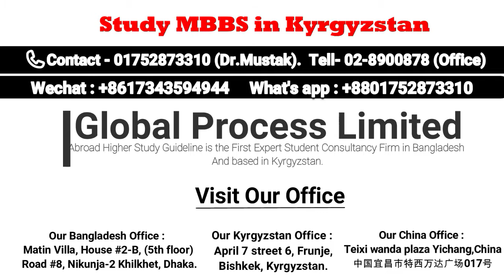ADAM UNIVERSITY FACULTY OF MEDICINE | MBBS IN KYRGYZSTAN | ADMISSIONS OPEN WITH LOW FEES STRUCTURE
Adam university school of medicine || Here is a complete view of Adam university school of medicine ||  study MBBS abroad in one of the top-ranked universities of Kyrgyzstan.

Adam University is a higher educational institute, established in 1994 Located in Bishkek city Kyrgyzstan, the capital of the Kyrgyz Republic, to provide education, research, and training on Business, Finance, Economics, Tourism and medicine for the transition economies of Central Asia. The medicine program MBBS of Adam university is taught in the English language and the duration of the course is 5 years.  The mission is to promote a society in the development of the market and social institutions through the training of competent personnel in different fields.

The medical school is the structural division of Adam university officially approved by the Ministry of Health and Ministry of education of Kyrgyz Republic with the license No. LD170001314. for promotion of high-quality medical education and providing health diagnostic services and treatment to the local population.

Well-equipped training rooms with modern computers and medical training simulators and analyzers are placed at university campuses.
The medicine program has a curriculum where science and medical disciplines are highly integrated to ensure an optimum learning experience.
Training is conducted in the line up with European Educational Standard which enables students to migrate to European and other universities during the study or after completion of their degree.

The mission of Adam University -
5 years MBBS/MD program is designed to teach the core competencies required to become highly skilled doctors. The general objective of the medical program is to train physicians who:

ADMISSION OPEN!!
APPLY NOW

🌐 𝐆𝐋𝐎𝐁𝐀𝐋 𝐏𝐑𝐎𝐂𝐄𝐒𝐒 𝐋𝐓𝐃
- 𝐀𝐛𝐫𝐨𝐚𝐝 𝐇𝐢𝐠𝐡𝐞𝐫 𝐒𝐭𝐮𝐝𝐲 𝐆𝐮𝐢𝐝𝐞𝐥𝐢𝐧𝐞
☎ 𝟎𝟐-𝟖𝟗𝟎𝟎𝟖𝟕𝟖 (𝐁𝐚𝐧𝐠𝐥𝐚𝐝𝐞𝐬𝐡)

๏ 𝐍𝐨𝐭𝐞𝐬: 𝐀𝐥𝐥 𝐂𝐡𝐚𝐫𝐠𝐞𝐬 𝐚𝐟𝐭𝐞𝐫 𝐕𝐢𝐬𝐚.
๏ 𝐎𝐮𝐫 𝐒𝐞𝐫𝐯𝐢𝐜𝐞 𝐂𝐡𝐚𝐫𝐠𝐞 𝐯𝐞𝐫𝐲 𝐋𝐨𝐰 ¡!¡

🏪 Our Bangladesh Office: Matin Villa, House #2-B, (5th floor) Road #8, Nikunja-2 Khilkhet, Dhaka.

🏪 Our Kyrgyzstan Office: April 7 street 6, Frunje, Bishkek, Kyrgyzstan

🏪 China Office : No.017 Teixi wanda plaza yichang, China